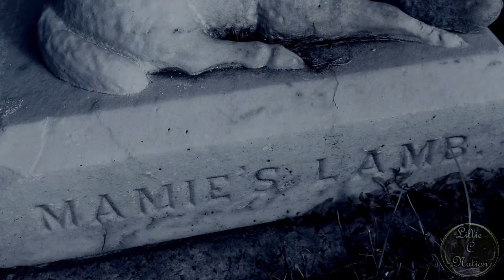Day 6 of Halloween : 500 Words By iPostAtMidnight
Welcome My Lovely Lilies to The Shakowin Tatetob (The Nation of The Four Winds) We have a brand new entry to The Nation today.  Remember to bring your dreamcatchers along... and let me be your beakon of light as we pass through this valley of horror and follow me as we delve into these tales that will haunt your very soul!  And Until Next Time Sweet Dreams My Lovely Lilies Hidden In The Nation Of The Four Winds !

●Patron●

☆ Instagram • lilliecnation

● Stories ●
500 Words by :iPostAtMidnight

◆ Music ◆

 Lakota Sioux Woman Power Song

I do not have copyrights, I acknowledge that I did purchased this from Amazon and this was purchased by me especially for the intro and ending.
Also many pictures were obtained from Google |•http |•pixabay.com• | and I acknowledge that I do not own them do own copyrights to them nor do I make money off them!